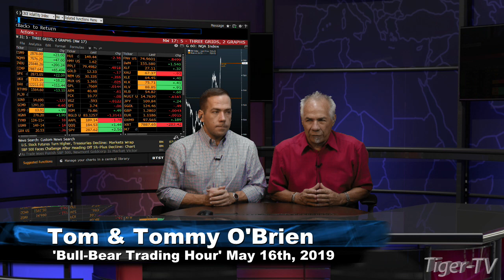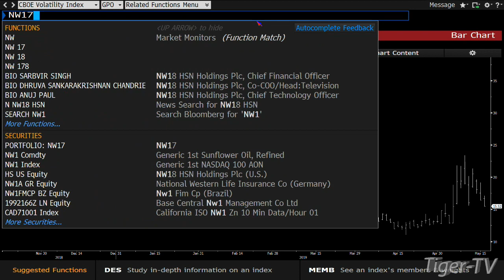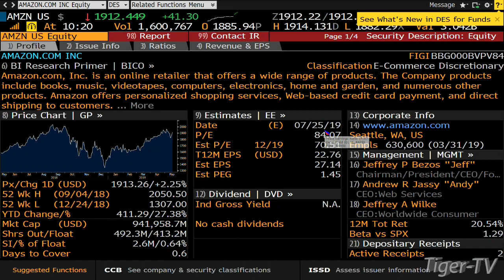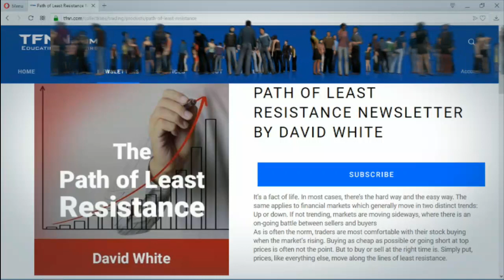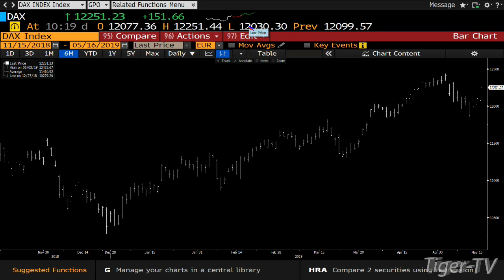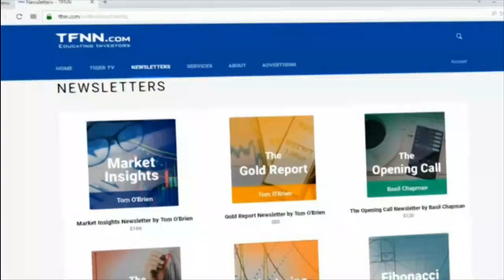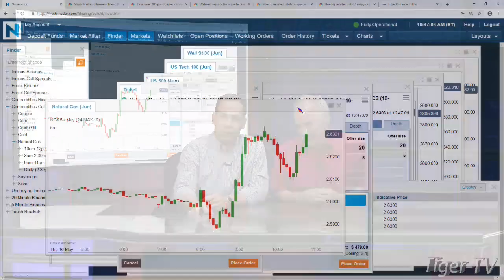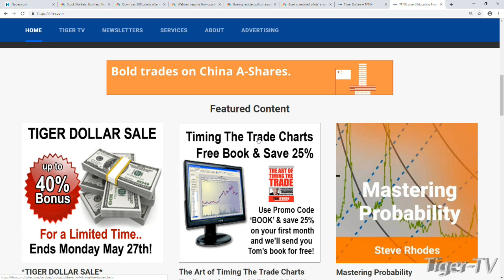May 16th, Bull-Bear Trading Hour on TFNN - 2019